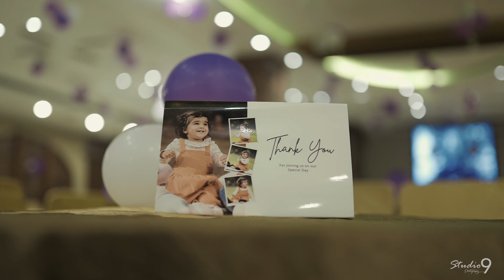BEST HIGHLIGHT IN 4K 2023 | ANAHAT KAUR HOME ARRIVAL PARTY | KAPURTHALA | STUDIO9AMIT | INDIA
Call to book your Wedding Candid Photography and Cinematic Films with Studio9amit Photography, Best In the Punjab & India's top wedding photographers.
 for Weddings / Post Wedding / New Born Baby / Pre Weddings / Birthday Parties /Product Shoots & Other Events..

Studio9Amit Photography - Jalandhar, Punjab